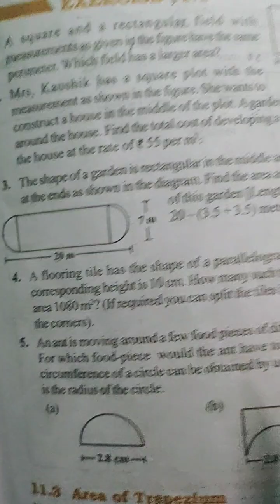Class 8 Ex.11.1 Q 2 )